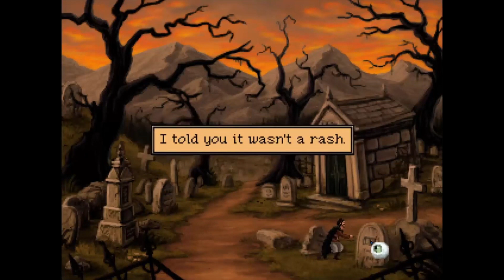Quest for Infamy (Episode 2 - The Ultimate Drinking Contest)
In episode 2 of this Quest for Infamy playthrough, we witness the execution everyone was so fired up over. It turns out the man's crime was simply stealing to feed himself, the punishment: death. It certainly gives you an idea of what kind of a town we're dealing with in Volksville especially after we have a sitdown with Rayford, the arsehole Sheriff in town. Later we explore the surrounding areas, getting into our first fight, and later accept Jason Stath... er Kurdt's challenge to a drinking contest en route to pursuing the path of the Brigand!